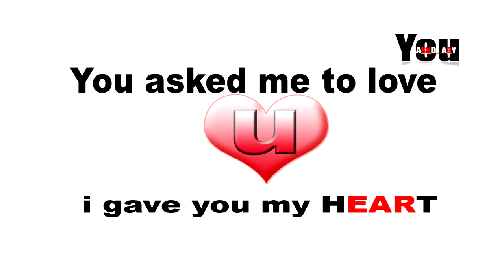Askd AGY ft Blaki